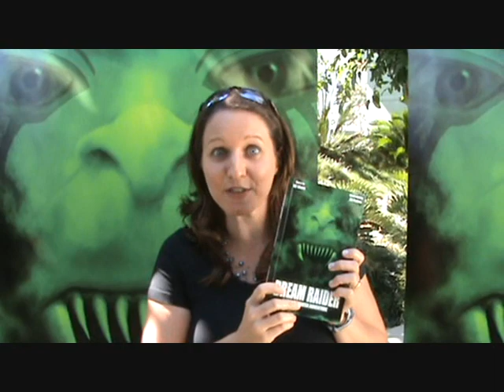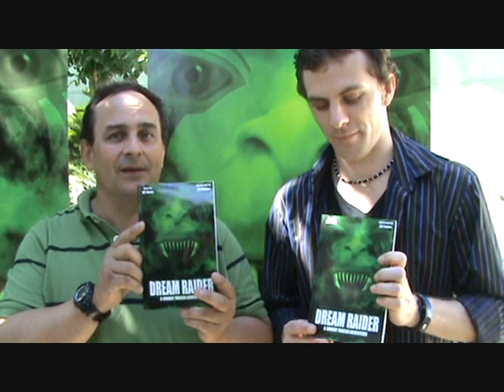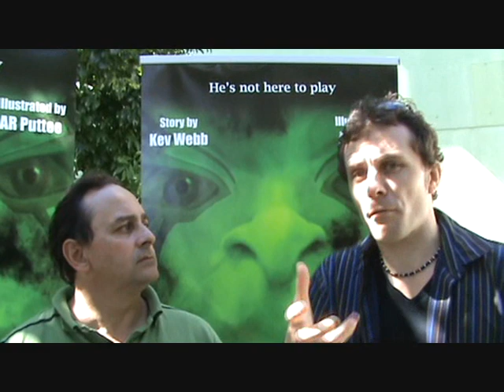Author Interview Video for Young Adult Novel Dream Raider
Joanna Penn from The Creative Penn interviews Ant Puttee and Kev Webb, authors of the young adult novel 'Dream Raider' which you can find We discuss what the book is about and how they are marketing it, as well as what they would do differently next time.